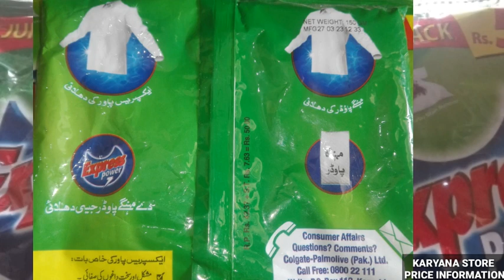Express Powder Wt,150g Colgate Palmolive Pvt Ltd Pakistan Wholesale Rate Surf Sachet (2023)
Express Powder Business Ideas
Pakistani express surf rate
Today New Prizes Surf Sachet 50 Rupees